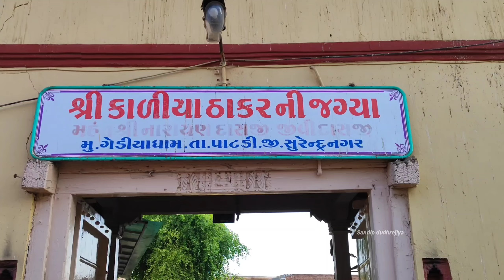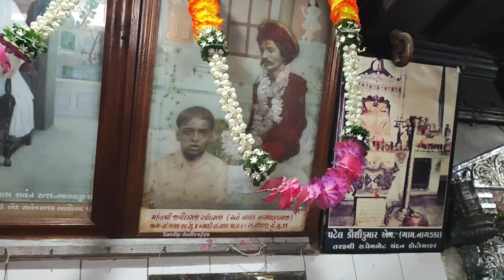કાળીયા ઠાકર ની જગ્યા ગેડીયા | Kalvanath Gediya Dham | Dwarka | Bet Dwarka | Sandip dudhrejiya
gediya dham
gokuldham gediya
gediya dham live program
gediya gokul dham
gokulgham gediya
pani komadu gediya live
gediya mandir
dwarika no nath aevo gediya no raja
gediya na thakar
gediya aarti
kada konji taru gediya dham
gediya dham thakar darshan
gediya na thakar ni aarti
pareshdaan
gediya gokuldham
mayur nadiya
rajit nadiya
ranjeet nadiya
kirtidan gadhvi
bharvad samaj
dwarika no nath avo gediya no raja geeta rabari song 2020
gediyadham
gujarat
gujarat tourism
gujarat model
kudi gujarat di
gujarati food
kudi gujarat di song
gujarati
places to visit gujarat
gujarat tourist places
gujarat village cooking
gujarat bjp
places to visit in gujarat
dil le gayi kudi gujarat di
kudi gujarat di video song
gujarat song
how to buy alcohol in gujarat
gujarati rap
gujarati men
kudi gujrat di jassi
visit gujarat
gujarat state
gujarat drone
garvi gujarat
kudi gujrat ki
gujarati girl
Sandip dudhrejiya
Dudhrejiya sandip
dwarka
dwarka underwater
mystery of dwarka
dwarka temple
dwaraka
dwarka mystery
bet dwarka
pm modi in dwarka
dwarka nagri
modi in dwarka
underwater lost city dwarka
dwarika
dwarka city
dwarka dham
dwarka story
dwarka temple history
dwarka pm modi
dwarka nagari
pm modi dwarka
story of dwarka
dwaraka mystery
dwarka under sea
dwarka underwater in hindi
dwarka real story,dwarka tour guide
secrets of dwarka
underwater dwarka city video